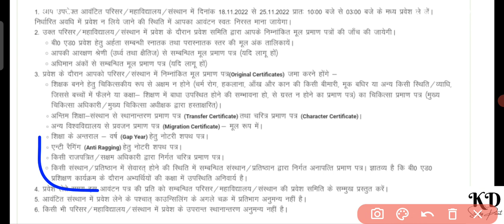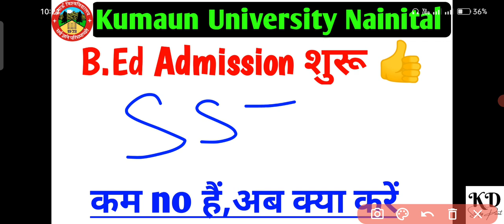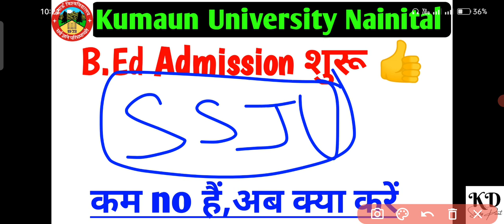Kumaun University B.ed admission 2022 | ku bed 2nd counseling | ku bed counseling result | bed merit